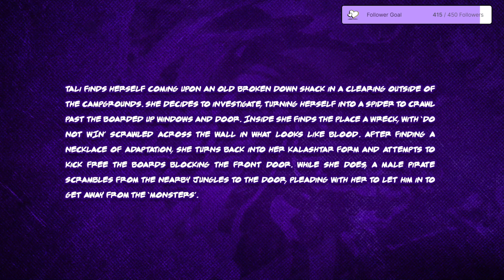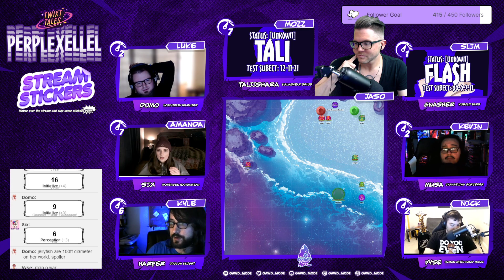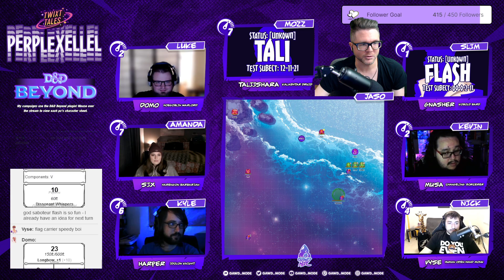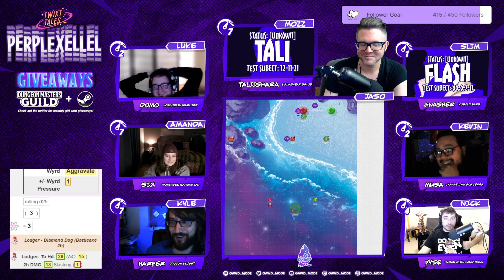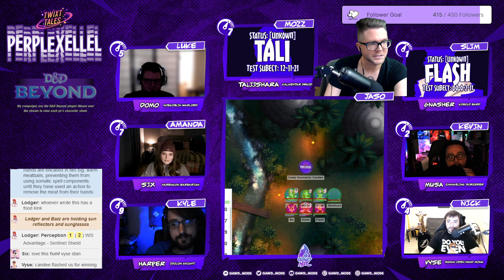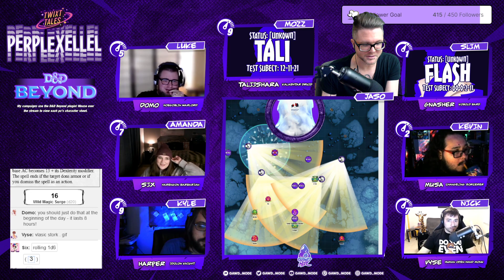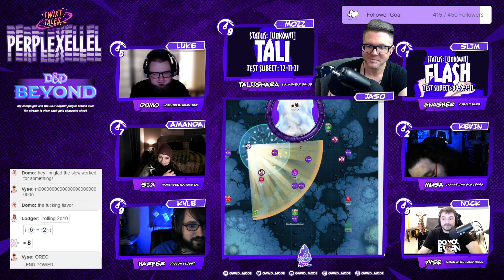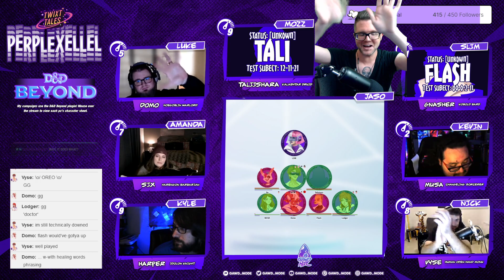✨PERPLEXELLEL (Chaotically Wyrd D&D 5e) Session 12: Environment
✨Twixt Tales: PERPLEXELLEL is a Dungeons & Dragons 5e chaotic mini-campaign. and interact directly with the game Fridays at 9pm est! Twitch subscribers gain access to our custom emotes/stickers and subscriber badges along w/ a boost to their twitch channel points!✨

PERPLEXELLEL takes place in our homebrew plane of the Twixt on an artificial moon known as Neogokyo. There a prominent scientist has convinced an eccentric group consisting of a warlord, actor, DJ, pop star, psychopath and normal little girl to take part in an experiment that will have them traversing parallel realities with crazy chaotic encounters!

PREVIOUSLY...

Trapped on a mysterious island in a place called Camp Care, the party is asked to get some rest before their final two trials via Camp Counselor Candee. While she is busy with some personal affairs in the main cabin the Unlucky Seven huddle together for a conversation. Despite surviving the trials thus far they have been unsuccessful in being able to locate the heximal variant needed to escape this collateral reality. They decide to rest for now, while Domo scouts the perimeter of the camp. Tali is alerted by Hootdini about a secret path that runs out of the campgrounds, which she relays to Domo. While the hobgoblin keeps an eye out for the counselor, Tali follows Hootdini into the jungles to see where it leads.

Tali finds herself coming upon an old broken down shack in a clearing outside of the campgrounds. She decides to investigate, turning herself into a spider to crawl past the boarded up windows and door. Inside she finds the place a wreck, with ‘DO NOT WIN’ scrawled across the wall in what looks like blood. After finding a necklace of adaptation, she turns back into her kalashtar form and attempts to kick free the boards blocking the front door. While she does, a male pirate scrambles from the nearby jungles to the door, pleading with her to let him in to get away from the ‘monsters’. She attempts to polymorph him, but he unknowingly hesitates and resists the spell. Before she can free the boards to let him inside pairs of light rays engulf his form as he screeches and disappears. Tali quickly shuts the front door and peers outside, seeing several more pairs of light appear in the jungles. She whispers to Hootdini from the window to go back to camp and warn the others.

Domo sees Hootdini as the construct tries to warn him about Tali’s situation. She grabs Six and Gnasher and they push into the jungles to rescue her. Finding the shack, Six uses a leftover throwing axe to chop away the remaining boards keeping Tali trapped within the structure, who breaks down from her inability to save the pirate. They begin to head back to camp, with Six relaying to her team that she’s not sure if Tali is being honest or simply trying to trick her competitors. Back inside the campgrounds Tali relays her experience to the others. Domo again tries to drive home the importance of both teams coming to a draw, with most of the others in agreement. Finishing up their rest, Domo has a heady conversation with the Hexi regarding the reasoning behind hunting down it’s variants. Candee eventually returns to feed the party a beef stew before getting them ready for the next trial.

Counselor Candee introduces the two teams to the third trial, Reciprocity. It involves an elaborate game of hot potato, with each team tossing an increasingly pent up plant ball before it eventually activates it’s thorns to knock a team member out of the game. After several rounds, Team Warcry claims victory, earning their third badge and putting them one ahead of Team Hootdini. The ground beneath everyone suddenly quakes, and Candee tells them the last trial will have to start immediately before another period of rest. She leads them out to the beaches of the island, where their last trial, ‘Environment’ awaits…

Video Chapters:
0:00 Previously/Intro & Announcements
10:15 PERPLEXELLEL Intro/D&D Gameplay
1:50:25 Victory
2:01:20 Horror at Camp Care
3:30:55 Outro

🧙🏾This campaigns characters include:

Luke (@awalloftext) playing Domo the hobgoblin warrior/rogue

Kevin (@lonewolf1186) plays MUSA the changeling wild sorcerer

Brian (@Surge4tw) plays Gnasher the kobold lore bard

Nick plays VYSE the human open hand monk

Kyle plays Harper the Idolon echo knight fighter

Amanda (@pamplemeow) plays Six the harengon wild barbarian

Megan (@M0ZZARELLE) plays Tali-ishara the kalashtar druid

🎨Character art by @_peachyyuri

🎨NPC art by @Iruichi

Music by Scott Buckley, under a Creative Commons (CC-BY 3.0) license